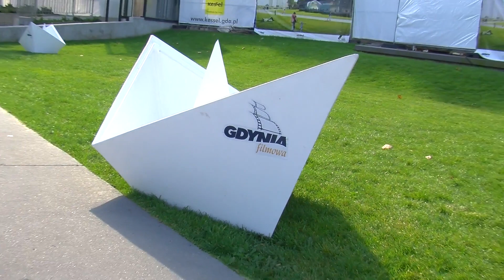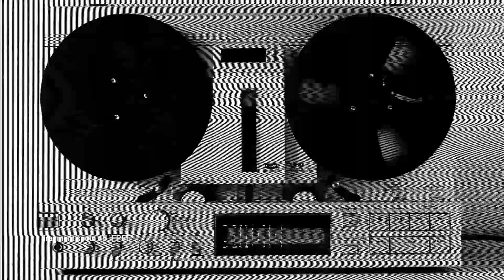Rozmowa z Tomaszem Kolankiewiczem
Tomasz Kolankiewicz, Dyrektor Artystyczny Festiwalu Polskich Filmów Fabularnych w Gdyni odpowiada na pytania reporterów Studia Filmoteki Szkolnej! Jak to jest organizować festiwal w dobie pandemii? Jakimi kryteriami kierował się podczas selekcji filmów? A jakie filmy lubi oglądać prywatnie? O tym posłuchacie w naszym materiale!